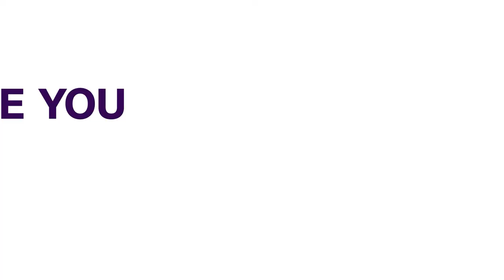Tunisia: Former President Calls For Early Elections | AFRICAN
A former Tunisian president, Moncef Marzouki has called for early elections to help solve the political and economic crises wrecking the North African country.

He said the current situation could further erode the state’s role and worsen the healthcare crisis and poverty.